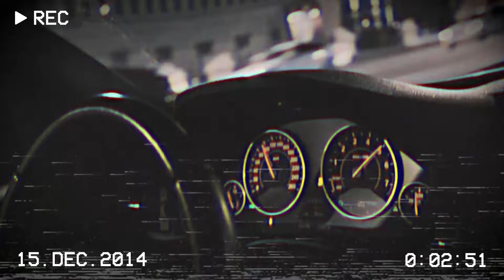Deadxter - Love To U (Car Video) | Chill Phonk